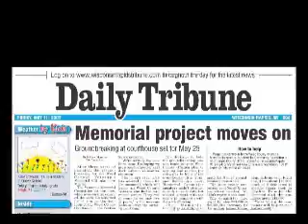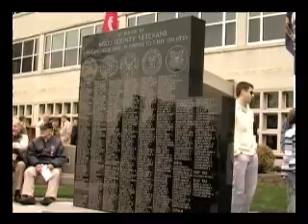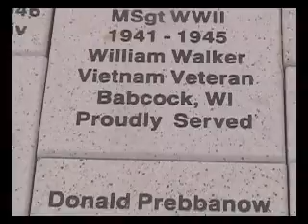Wood County Veterans Memorial - The Rest of the Story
Wood County's Veterans Memorial stands as a tribute to those who gave the ultimate sacrifice during war. What started as Jack Kahoun's effort to get diplomas for his classmates who served in World War II grew into something much bigger. See the rest of the story of how this memorial came to be.